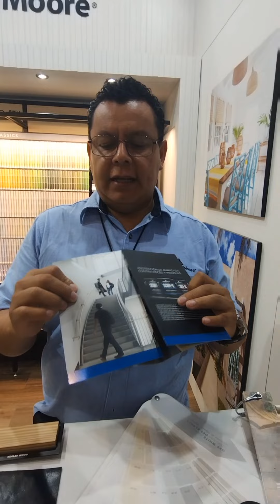con Benjamín Moore en la expo CIHAC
mostramos productos de la empresa d clase mundial Benjamín Moore , que tiene una línea de recubrimientos especiales y con normas de vanguardia
   contacto de atención a clientes Benjamín Moore :
   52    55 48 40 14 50